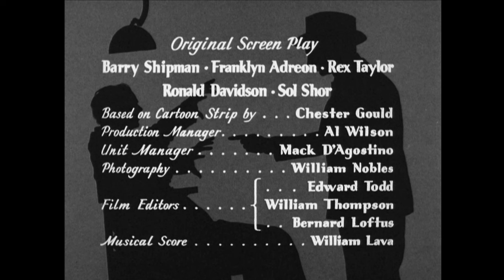Dick Tracy G-Men (1939) | Chapter # 6 | Serial Crime Series | Ralph Byrd